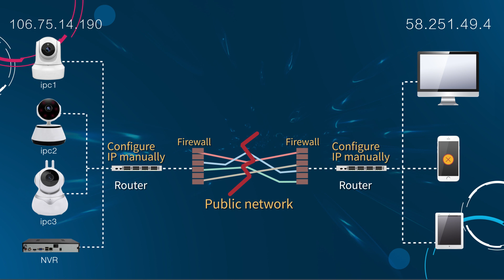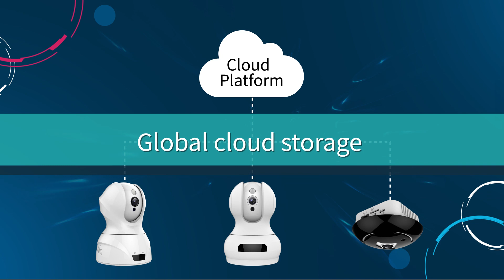D3D MIPC Cloud Platform Overview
D3D Security Group is a leading global provider of access control, intruder detection, video surveillance and integrated security solutions for the commercial and residential clients. In last 15 years D3D has come up as a trusted brand in delivering innovative security products and services across Europe, Canada, USA, the Middle East and Asia.

At D3D, we always make sure that your business & family is kept safe and secure with the world’s top security solutions & surveillance systems. Today D3D is a market leader providing customised security and fire solutions throughout the world to homes, small and medium business, major high street brands, the Police and Government establishments, and the financial sectors.

We are a global organisation operating at every level and have made delivering exceptional customer service the ethos of our business and believe this has been the bases of our success and is contributing to our growth.

In addition to commercial security systems, D3D actively been involved in providing easy to configure & user friendly high end security & surveillances systems to domestic clients. Here is a basic list of the services & systems offered by D3D.

24*7 Monitoring from D3D Control Centre
Bespoke Security Solutions
Home Security System & Live Video Monitoring
Commercial Safety & Security Solutions
CCTV Solutions & IP Cameras
Home & Industrial Automation
Security & Safety Design & Implementation
All Disputes are subjected to Delhi Jurisdiction only.

Why D3D
When it comes to safety & security of your business and family, choose nothing but the best. With more than 32 sales and service centres across UK, India & USA, D3D is proud to achieve the renowned name in security & surveillance industry.

For complete peace of mind, all D3D products are provides with 1 year warranty
More than 32 sales & service centres across globe
Profession team of technical experts to help all your query with installation & configuration
At D3D customer services is always a priority than sales
D3D is a global leader in research & innovation of security & surveillance systems which provide a peace of mind to our clients that their business and family is protected 24*7